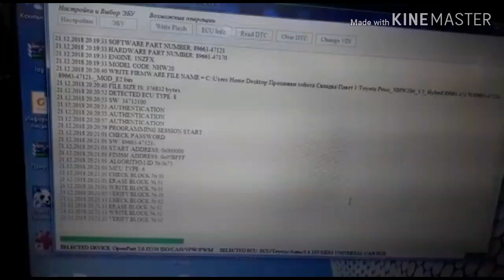Приус 20 прошивка Евро 2